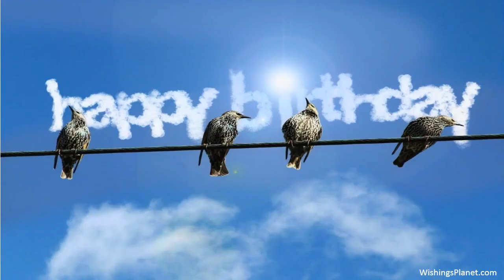Happy Birthday to Kylie